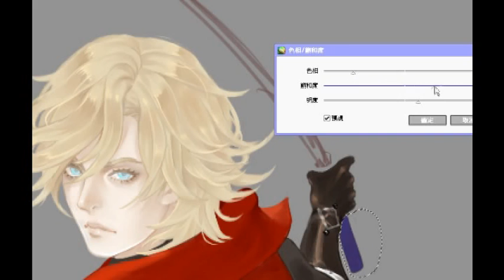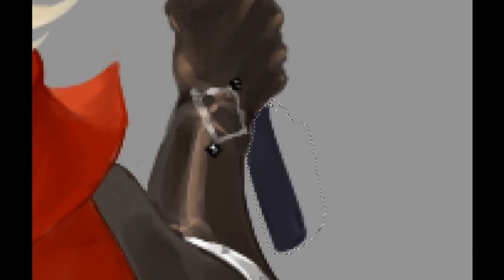【Speed Paint】Castlevania Lament of Innocence - Leon III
paint tool:SAI
for record.